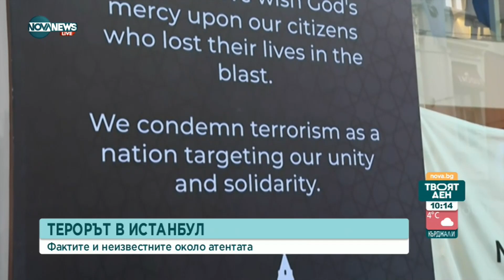Кой стои зад атентата в центъра на Истанбул - Твоят ден (15.11.2022)